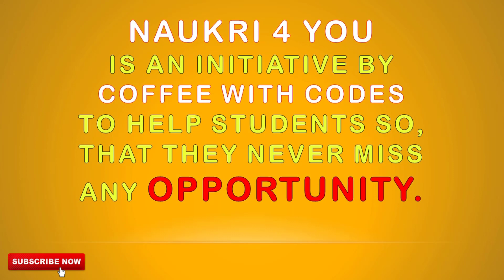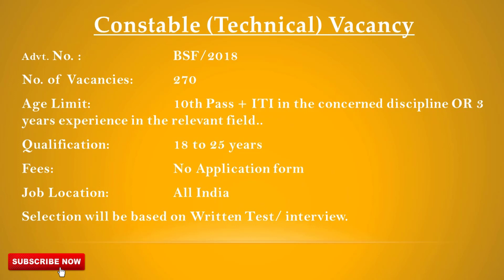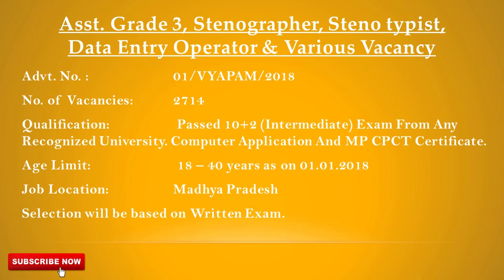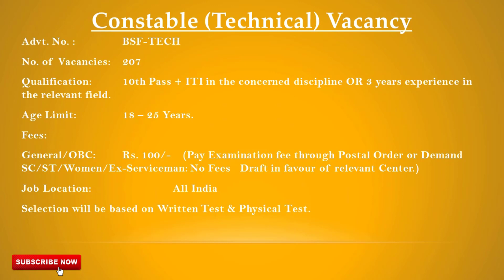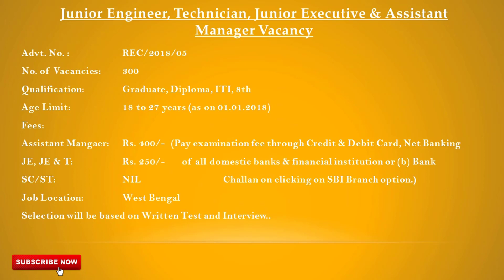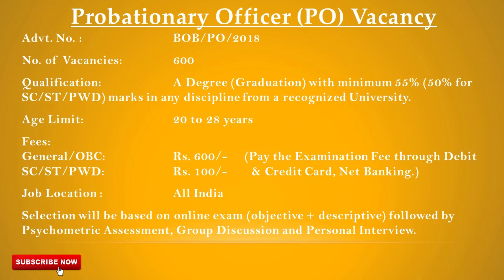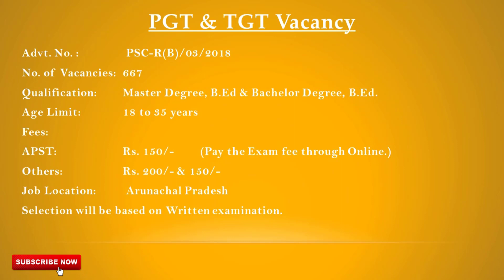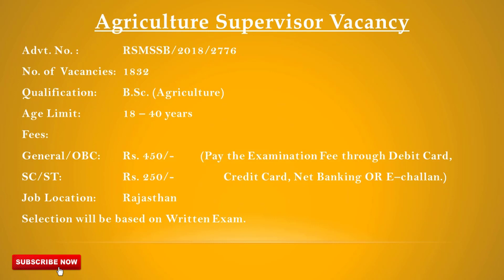54000 VACANCIES | NAUKRI 4 YOU | WEEKLY SARKARI JOB VACANCY NOTIFICATIONS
NAUKRI 4 YOU...
WEEKLY SARKARI JOB VACANCY NOTIFICATIONS...